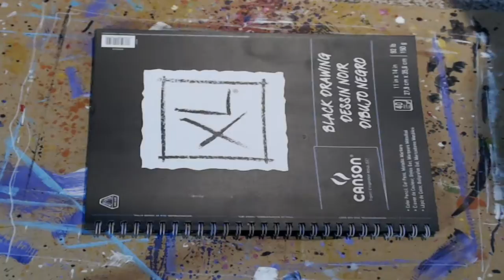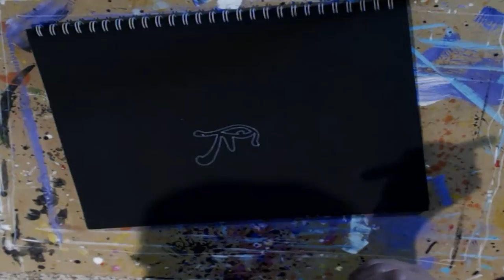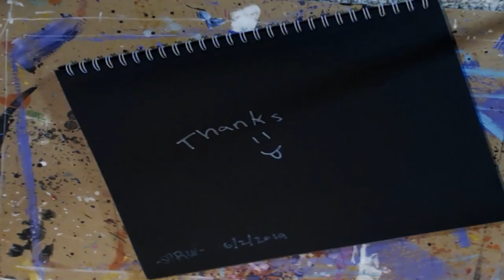Daily Drawing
Doodling and drawing. After years away from drawing I'm trying to practice daily to sharpen my skills. Attempting to get at least an hour a day in. Go from sloppy to tight.